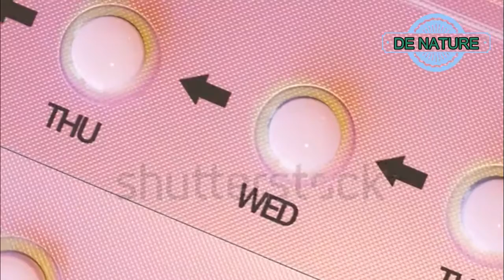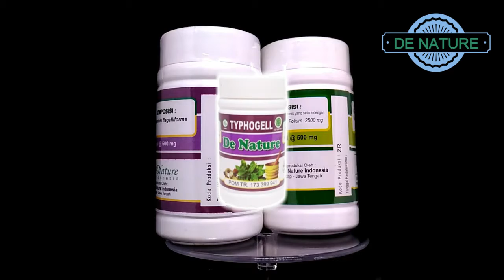Kenali Gejala, Faktor Penyebab Dan Cara Mencegah KANKER SERVIKS!!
Faktor risiko diartikan sebagai hal-hal yang dapat meningkatkan peluang seseorang untuk terkena penyakit, yang dalam hal ini adalah kanker serviks. Perlu dipahami bahwa seseorang yang memiliki faktor risiko bukan berarti sudah pasti akan terkena kanker serviks. Ini hanya menandakan bahwa dia memiliki peluang lebih besar terkena kanker serviks.
Berikut ini adalah beberapa faktor risiko penyebab kanker serviks:
1. Infeksi human papillomavirus (HPV)
Hampir seluruh kasus kanker serviks disebabkan oleh infeksi virus HPV. Virus ini dapat menginfeksi sel-sel di permukaan kulit dan alat kelamin, anus, serta mulut dan tenggorokan. Seorang wanita dapat terinfeksi HPV dari perilaku seks berisiko. Misalnya sering berganti pasangan seksual sejak usia muda, atau berhubungan seks tanpa kondom.
2. Menderita penyakit menular seksual
Beberapa penelitian menunjukkan bahwa risiko kanker serviks lebih tinggi dialami wanita yang pernah menderita penyakit menular seksual, seperti kutil kelamin, klamidia, gonore, dan sifilis.
Wanita yang sedang menderita penyakit menular seksual juga memiliki risiko tinggi untuk terkena kanker serviks. Hal ini karena infeksi HPV bisa muncul bersamaan dengan penyakit menular seksual.
3. Pola hidup tidak sehat
Wanita dengan berat badan berlebih serta jarang mengonsumsi buah dan sayuran diduga berisiko tinggi terkena kanker serviks. Risiko ini akan semakin meningkat jika wanita tersebut juga memiliki kebiasaan merokok.
Zat kimia pada tembakau diyakini dapat merusak sel DNA dan menyebabkan kanker serviks. Tak hanya itu, merokok juga membuat sistem kekebalan tubuh menjadi lebih lemah, sehingga kurang efektif dalam melawan infeksi HPV.
4. Sistem kekebalan tubuh yang lemah
Wanita yang daya tahan tubuhnya melemah, misalnya karena HIV/AIDS atau menjalani pengobatan untuk menekan daya tahan tubuh, seperti pengobatan kanker dan penyakit autoimun, lebih berisiko untuk terinfeksi HPV yang merupakan penyebab kanker serviks.
5. Menggunakan pil KB
Sejumlah penelitian menunjukkan bahwa penggunaan kontrasepsi oral (pil KB) dalam waktu yang lama dapat meningkatkan risiko kanker serviks. Sebagai alternatif yang lebih aman untuk mencegah kanker serviks, pilihlah metode kontrasepsi lain, seperti IUD atau KB spiral.
Untuk memilih jenis kontrasepsi yang tepat dan cocok, sebaiknya konsultasikan ke dokter kandungan lebih lanjut.
6. Hamil usia muda serta sudah beberapa kali hamil dan melahirkan
Mengandung untuk pertama kali saat berusia kurang dari 17 tahun dapat membuat seorang wanita lebih rentan terkena kanker serviks. Wanita yang pernah hamil dan melahirkan lebih dari 3 kali juga diduga lebih berrisiko terkena kanker serviks.
Menurut penelitian, sistem kekebalan tubuh yang melemah dan perubahan hormon selama masa kehamilan dapat membuat wanita lebih rentan terhadap infeksi HPV.
7. Pernah mengonsumsi diethylstilbestrol (DES)
DES merupakan obat hormonal yang diberikan pada wanita untuk mencegah keguguran. Ibu hamil yang mengonsumsi obat ini memiliki risiko lebih besar untuk terkena kanker serviks. Obat ini juga dapat meningkatkan risiko kanker serviks pada janin perempuan yang dikandungnya.
8. Faktor keturunan
Seorang wanita memiliki risiko lebih tinggi untuk terkena kanker serviks, jika ada keluarga perempuannya yang pernah terdiagnosis penyakit serupa. Belum diketahui pasti apa yang mendasari hal ini, namun diduga berkaitan dengan faktor genetik.
Untuk menekan risiko penyebab kanker serviks, Anda perlu menerapkan pola hidup sehat dalam kehidupan sehari-hari dan jauhi perilaku seks berisiko. Jangan lupa juga untuk mendapatkan vaksinasi HPV guna mencegah kanker serviks, serta menjalani skrining atau deteksi dini kanker serviks dengan pemeriksaan pap smear atau tes IVA.